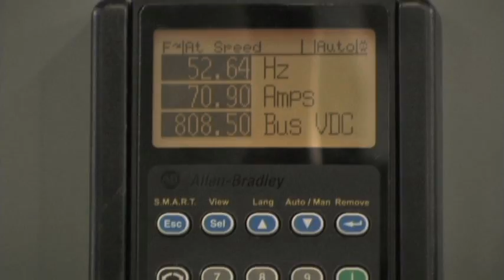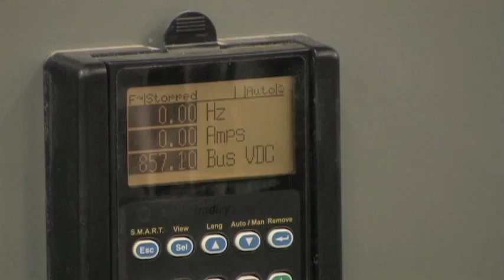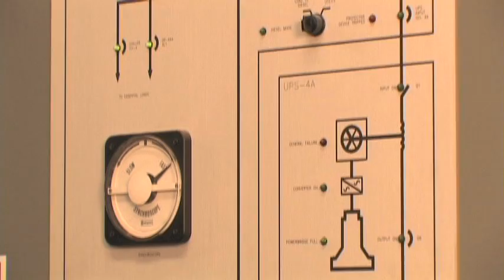Data Center - NECA/IBEW Team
Every time a credit card is swiped, that digital information is stored somewhere. The NECA-IBEW team is called upon to build one such data storage facility in the Midwest. Learn more about the project in this edition of ElectricTV.